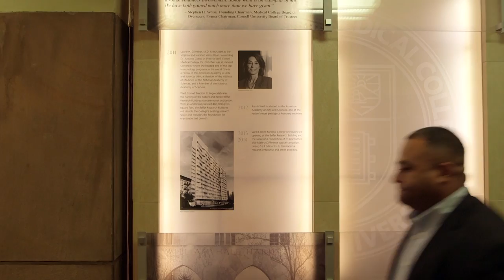Inside Medicine | Solving Sarah's Puzzle | Season 1 Episode 1 | Weill Cornell Medicine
Weill Cornell’s focus on mentoring starts in Dean Dr. Laurie H. Glimcher’s office. Sarah Bettigole is a doctoral student in immunology who turns to Dr. Glimcher for guidance on her research and her future of being a woman in science. It’s easy to stray from the task at hand and lose focus on what is important. Dr. Laurie H Glimcher is here to assist you with keeping focus and knowing that yes you can achieve your goals and do the impossible.  Her guiding influence will always stay with you, even 20 years after graduation.